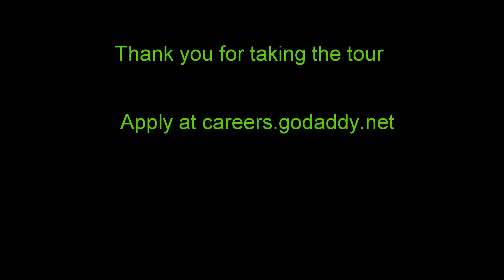Virtual Tour of GoDaddy's Tempe Site 2016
11-minute tour of GoDaddy's Tempe, Arizona location. Slides, pedal cars, ping pong tables and beer taps. Full fitness center, cubicles, tech area, catering area and rock climbing wall. Check out the awesome dress code (or lack thereof)...

Take the tour...apply @careers.godaddy.net